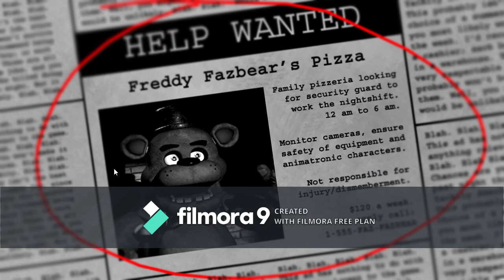Why am I tormenting myself!? - FNaF Part 1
So I decided to play Five Nights a Freddy's. Why? Why not
anyways this is pretty much unedited, so nothing has been cut out.
I'll make part two eventually... maybe.